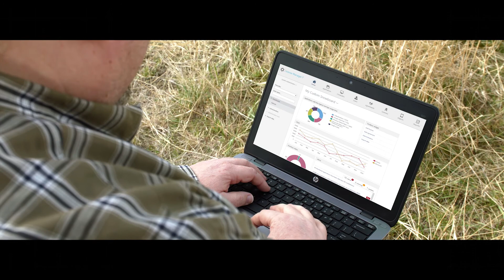SAM Heroes - Making audits (almost) bearable for the IT Pro – Bill Genzoli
Bill Genzoli felt stuck using in-house software, Excel spreadsheets, and Access databases to prepare for audits. On a journey to find an alternative, this IT Pro proves that a solution does exist in Snow License Manager.
Snow License Manager pulls user information, VDI and cloud-based inventory and licenses, and regular desktop network information into one simple report. Its intuitive, auto-updating dashboard enables IT staff to forecast future needs and develop a strategic plan for rolling out software.
In Bill’s own words, “If you’re not using something like Snow, you’re really doing yourself a disservice. It’s going to help you with your job. It’s going to let you get in and out of the office quicker, and your day is more enjoyable because you don’t have to babysit the system.”